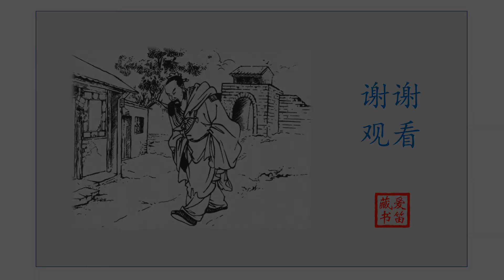东周列国故事——墨子救宋（王叔晖 绘）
出版：
朝花美术出版社初版（1951年）
人民美术出版社再版（2005年）

改编：董聚贤、徐淦
绘画：王叔晖

相关介绍：
        这本连环画主要根据鲁迅《故事新编》、同时参考墨子原著《非攻》等编绘。
        春秋战国时代，南方强大的楚国，聘请公输般创造一种新式武器——云梯，想去侵略北方弱小的宋国。反对弱肉强食的墨翟，也是研究防御战的军事家、科学家。他从鲁国步行到楚国，同楚王讲清道理，并且用云梯可以被击破的事实，使楚王放弃了进攻计划，让宋国避免了战祸。